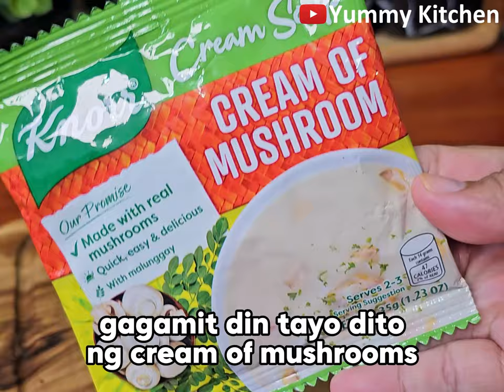TUNA CARBONARA (Filipino-style) RECIPE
This Simple Tuna Carbonara Filipino-Style or “Pinoy Style Tuna Carbonara” is a quick dish that’s made with easy to find and affordable ingredients like canned tuna, cream of mushroom or cream of mushroom powder and water, butter or margarine, garlic, onions, mushrooms, evaporated milk, all purpose cream, salt, pepper, grated cheese, then mixed with already cooked-al dente pasta. This canned tuna carbonara dish is great for those who want a quick satisfying lunch or dinner after a hard’s day’s work.

Ingredients

500 grams pasta
2 cans tuna in oil
1 packet ( 35 grams ) cream of mushroom powder
½ cup water ( to dissolve the powder )
2 tablespoons butter or margarine
3 cloves garlic ( minced )
1 medium onion ( chopped )
1 cup canned sliced mushrooms ( strained )
1 can ( 300 ml ) evaporated milk
1 pouch ( 250 ml ) all purpose cream
Salt and pepper to taste
½ cup grated cheese
Steps:

Prepare the sauce; strain the canned tuna and set aside. In another bowl, mix cream of mushroom powder and water, then set aside.
In a pan, melt butter or margarine then saute garlic and onions. Add in tuna and cook for a few minutes before mixing in the mushrooms.
Pour in evaporated milk, all purpose cream, and cream of mushroom. Bring to a boil at low heat. Once simmering, add in salt, pepper, and cheese. Mix until the cheese melts.
Cook the pasta in salt water. Cook until al dente. Once the pasta is cooked, place this into the sauce and mix well. Garnish with cheese on top before serving.

Related searches with this dish
carbonara yummy kitchen
how to cook creamy carbonara
simple tuna pasta recipe
fettuccine tuna pasta
tuna pasta with mushroom soup
del monte carbonara sauce price
pasta recipe yummy kitchen
tuna white sauce
creamy tomato tuna pasta
creamy tuna pesto
creamy tuna and mushroom pasta
tuna and mushroom omelette
tuna egg pasta bake
canned tuna recipe panlasang pinoy